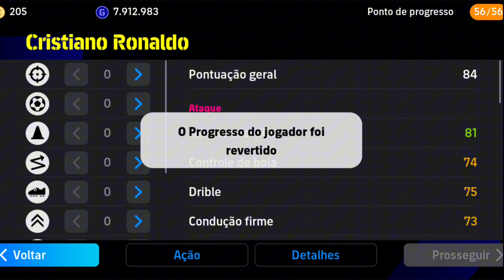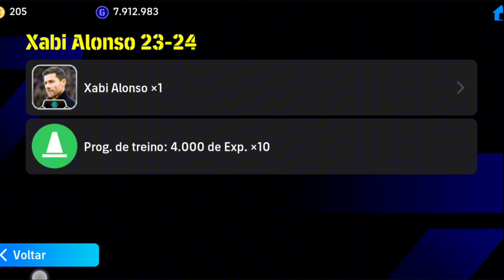Como Upar o Cristiano Ronaldo no efootball 2024 / Cristiano Ronaldo Max Level 🔥 best training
como mejorar a cristiano ronaldo en efootball 2024 mobile
como conseguir a cristiano ronaldo en efootball 2024 mobile
como entrenar a cristiano ronaldo efootball 2024
como entrenar a cristiano ronaldo en efootball 2024 ps4